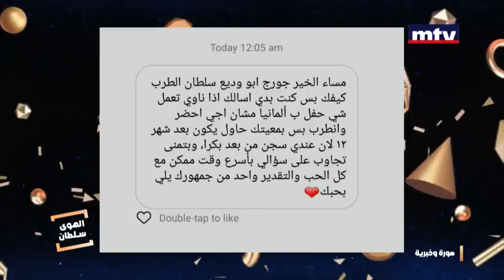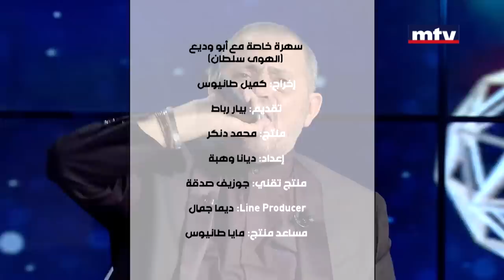Georges Wassouf - New Year's Eve [Interview] (2019) / جورج وسوف - مقابلة رأس السنة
From El Hawa Sultan - MTV

من حلقة الهوى سلطان